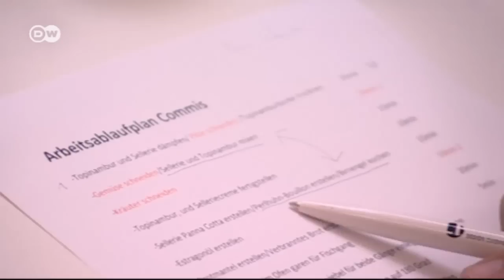Bocuse d'Or | Euromaxx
We report on the world's leading cooking contest. It is staged every two years in the French city of Lyon. Hundreds of cooks take part in the national preliminary stages. Participating in the finals is a great honour for gourmet chefs. We meet up with one contestant from Germany.